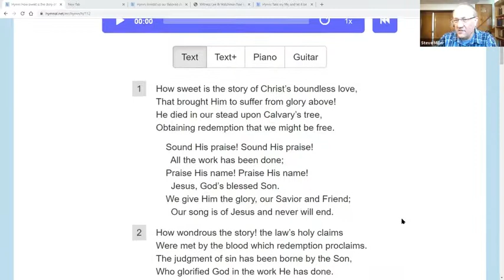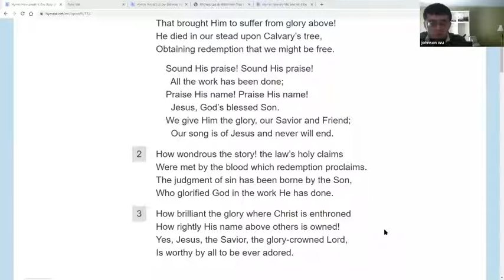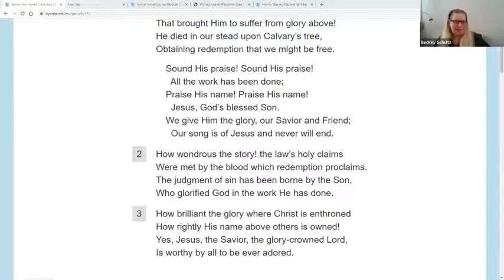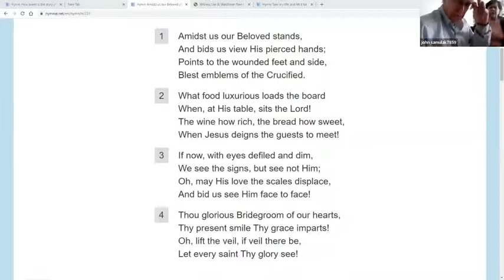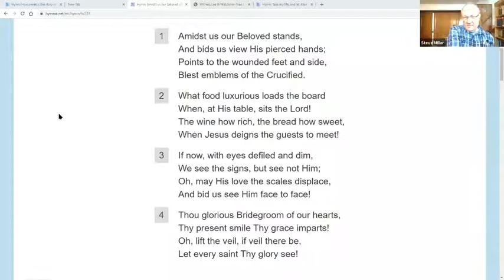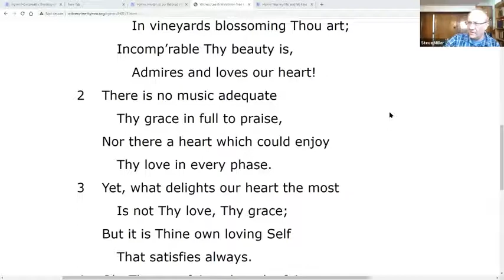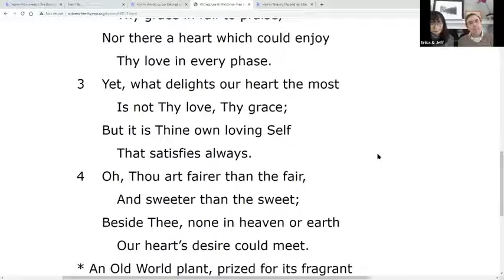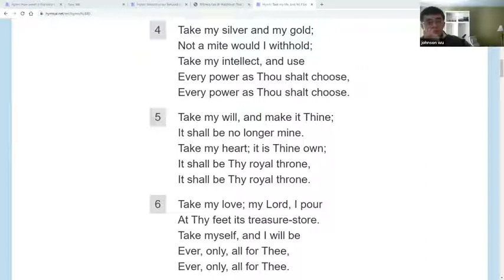Worship - Amidst us our Beloved Stands